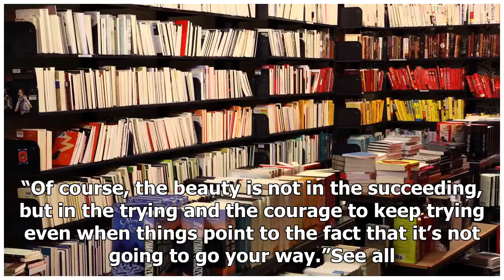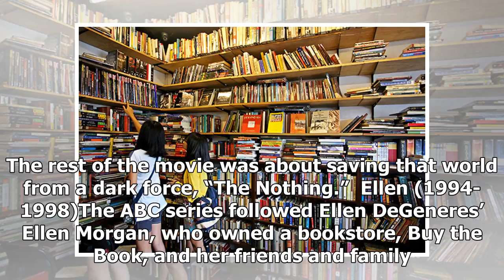Movies and TV shows featuring bookstores, including 'The Bookshop'